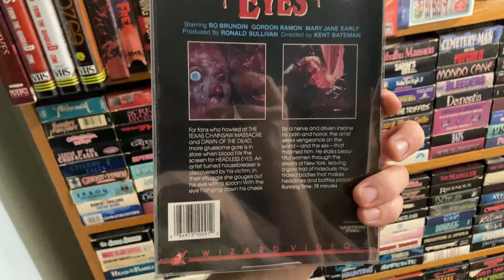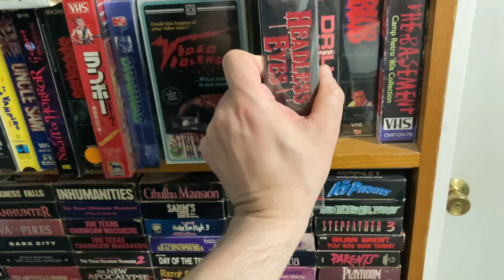I've been COLLECTING HORROR MOVIES for over 28 years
I figured it was finally time to do a quick walkthrough on some of my horror movie collection. Please disregard the lack of organization, I plan to (one day) alphabetize & properly display everything once I have the time & space. For now, I can take you on a quick, guided tour of what's on my shelves (and perhaps 1 day what's packed away in boxes. lol)

In this video, I quickly bring you on a tour of some of my horror movie collection. It's been a life long passion of mine & I hope others can get some enjoyment out of seeing this, too.

Hope you all enjoy the video & as always, thanks for taking the time to give it a watch!